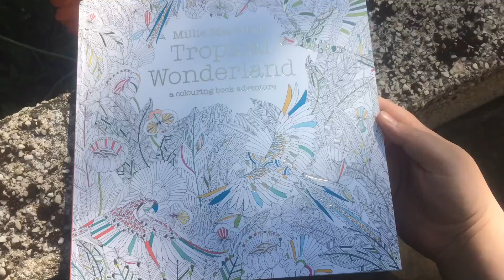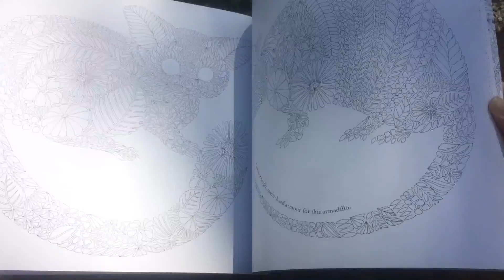Tropical Wonderland by Millie Marotta - Overview of all pages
Remember to watch in HD to see it properly.

Are there are another books you want to see overview of?
Is the  video too fast or too slow for your liking?